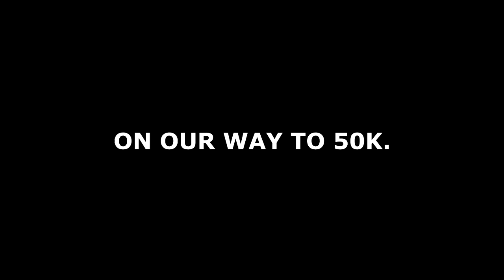2018 Clovis East Canned Food Drive: "This is How We Donate"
Mr. Arredondo, Mr. TeNyenhuis, and Mr. Roche shoot a music video to raise the giving spirit around the REC.